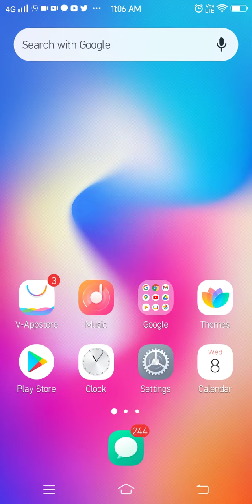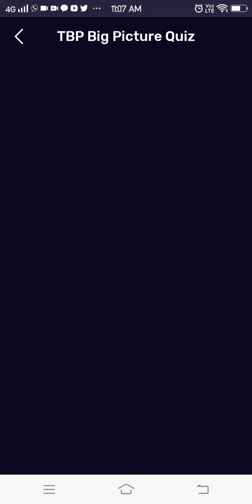The Big Picture Question of 7 December | 7 December TBP Har Roj Naya Sawal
the big picture har roj naya sawal of 7 december
7 december tbp question
Published by : Bhavyashri News